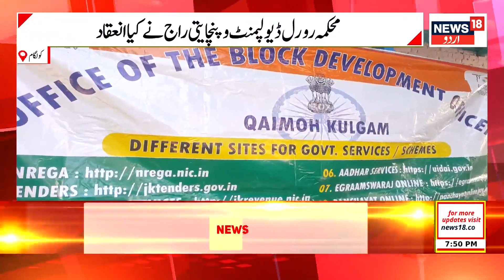Kashmir News: ایل جی سنہا کا پٹن دورہ | LG Manoj Sinha | Jammu Kahsmir News | Patan | News18 Urdu